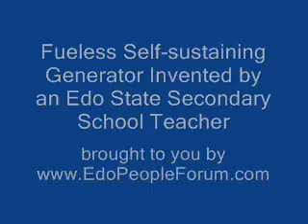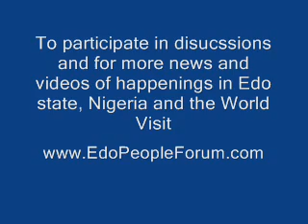Fueless self-sustaining generator invented by Edo State school teacher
According to the inventor, Mr. Davies, he said with adequate sponsorship he could develop the generator to power the whole of Edo state